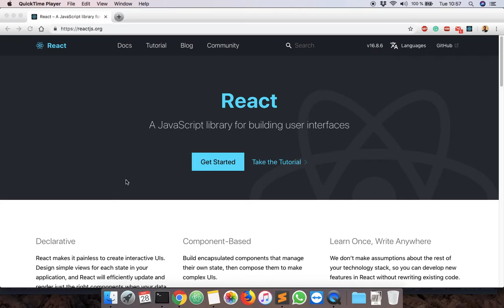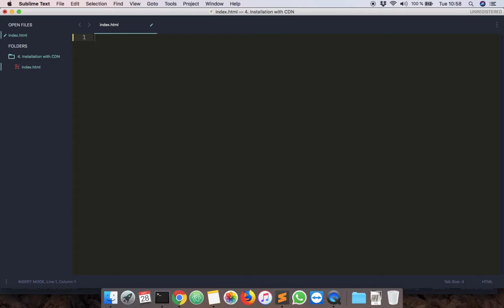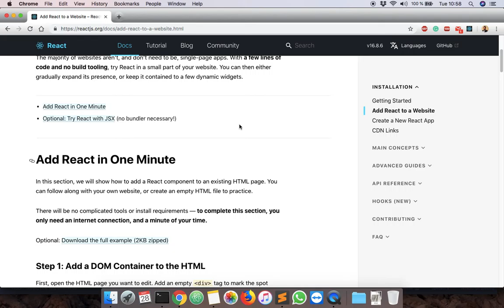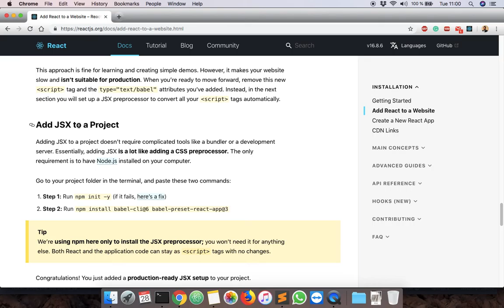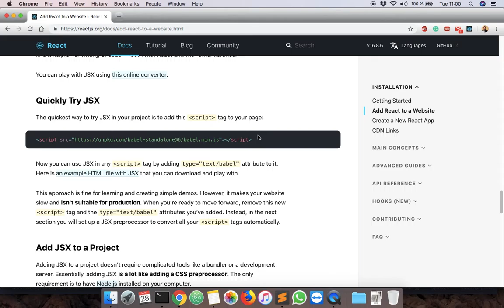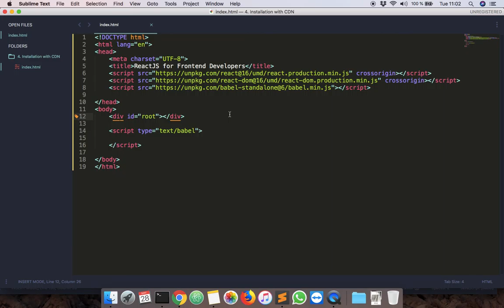#4 ReactJS for Frontend Developers in Bangla - Installation with CDN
In this beginner video Series, I will introduction to React, a JavaScript library for rendering interfaces in single-page and mobile applications, where I explain beginner to advance level of concept.

I will also dive into the React ecosystem, creating your first React application from scratch with no configuration. also introduce JSX, the syntax for React, and ReactDOM, so you have an understanding of React’s practical uses in modern web applications.

Furthermore, I will also explain some of the javascript ES6 concepts which will help you understanding ReactJS.

About me very simple, my name is Fazlul Karim but someone knows me as, like Arif Karim, that's all.

If you need any question write me on a comment or through message over FB Page